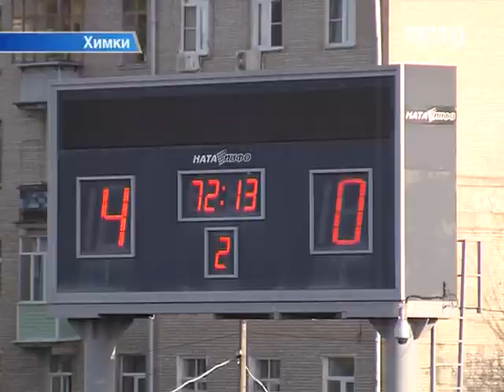С крупным счетом и всухую победил ФК «Химки» команду «Локомотив -2»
Самой крупной победой в истории ФК «Химки» завершился футбольный матч с дублем столичного «Локомотива». 6:0! Встреча 35-го тура Зоны «Запад» Второго дивизиона проходила на поле стадиона «Родина» - домашней площадке красно-чёрных. В текущем сезоне железнодорожники были первыми соперниками химчан, и в стартовом матче команды разошлись в ничью 2:2. В этот раз «Химки» показали более уверенную игру с небывалым результатом.

Екатерина Юшина